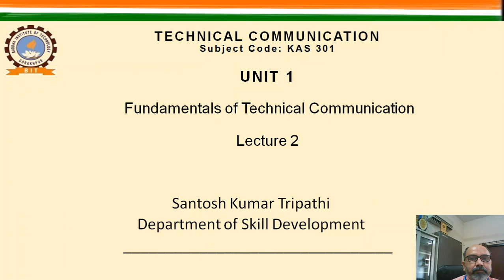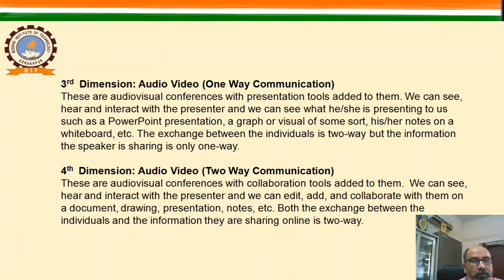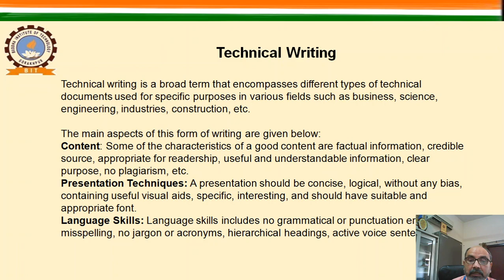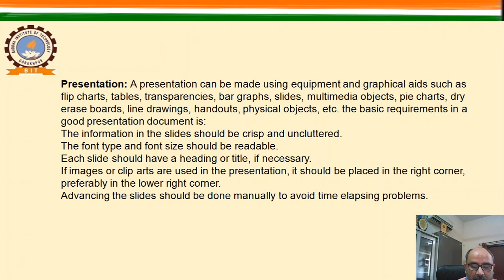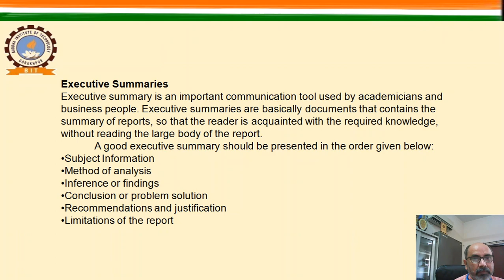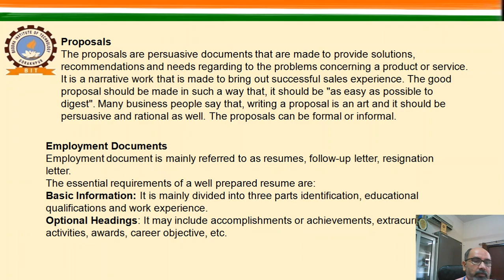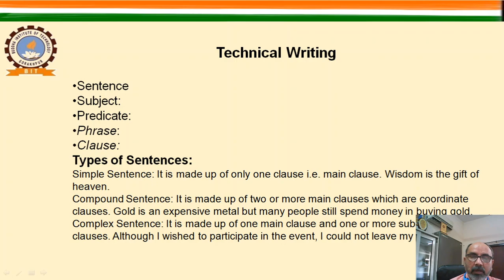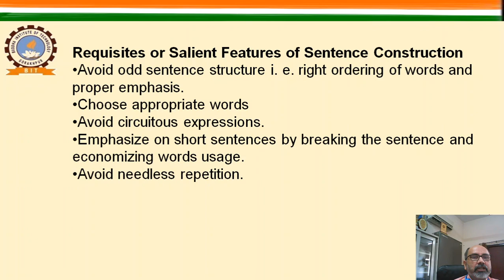TC Unit 1 L2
Technical Communication Unit 1 Lecture 2 By Santosh K Tripathi